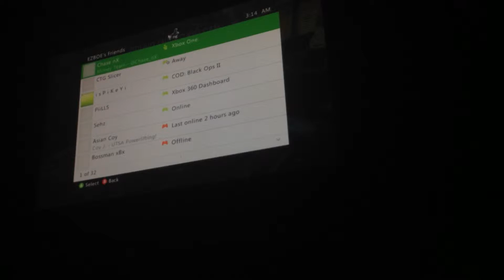THOTS dispute JTAG